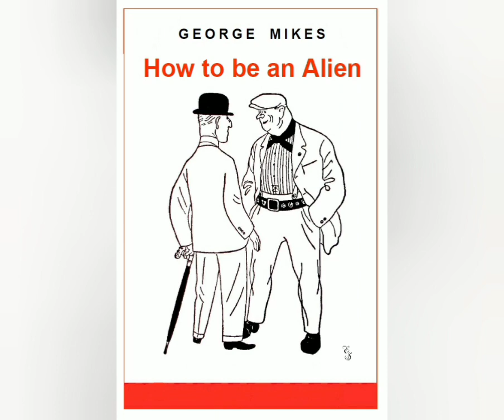How to be an Alien by George Mikes - Part 1 - Chapter 8. The Language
How to be an Alien by George Mikes

Introduction

The weather is the most important subject in the land. In Europe,
people say, ‘He is the type of person who talks about the
weather,’ to show that somebody is very boring. In England, the
weather is always an interesting, exciting subject and you must be
good at talking about it.
George Mikes wrote this book to tell the English what he thought
about them. He is both funny and rude about the strange things
English people do and say - the things that make them different
from other Europeans. In this book you will learn many useful
rules about being English. You will learn how to talk about the
weather, and what to say when somebody brings you a cup of tea
at 5 o’clock in the morning. You will discover what the English
really think of clever people and doctors. This book will help you
to be more like the English. As George Mikes says: ‘If you are
like the English, they think you are funny. If you are not like
them, they think you are even funnier.’
George Mikes was born in Hungary in 1921. He studied law at
Budapest University, and then began to write for newspapers. He
came to London for two weeks just before the Second World War
began, and made England his home for the rest of his life. During
the war he worked for the BBC, making radio programmes for
Hungary.
He wrote How to be an Alien in 1946. He did not want to write
an amusing book, but thousands of English people bought it and
found it very funny. He wrote many other books about foreigners
and English people. The story of his life, How to be Seventy, went
on sale in bookshops on his seventieth birthday in 1982. He died
in 1987.